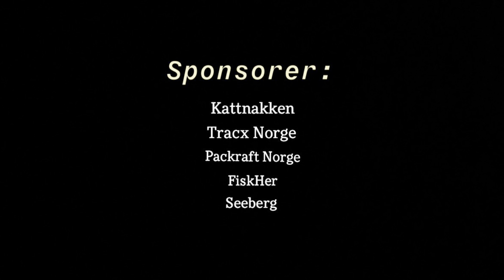Fjordafiske: Episode 14 - «Garnfiske»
I denne episoden står garnfiske på agendaen.
Vi prøver blant annet ut ett gammelt garn etter farfar som har lagt i ro i rundt 30-40 år.